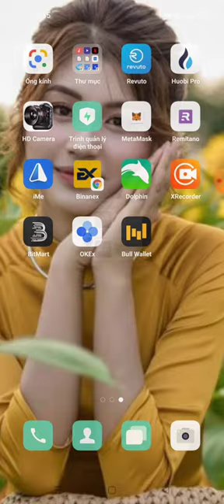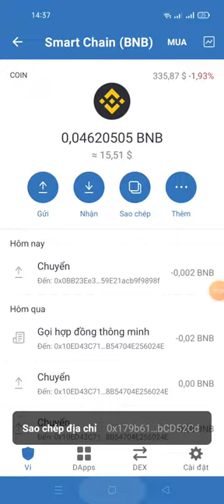hướng dẫn nhận 200 MDC tokens ($20) (kèo random cho 10 ngàn ví mai mắn)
Link ĐK chax box

📢You invited  0 people and earned 200.0 MDC tokens.

💲You can get 1.5 MDC for each referral  and Up to 400 referrals.